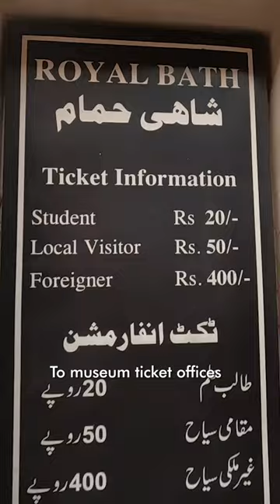THIS Happens when Tourists Wear Pakistani Clothes in Lahore